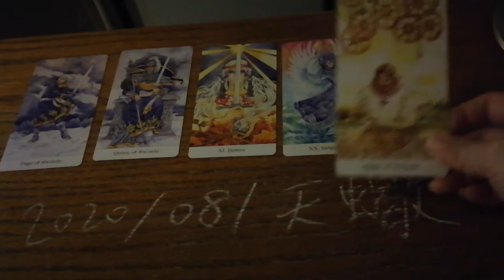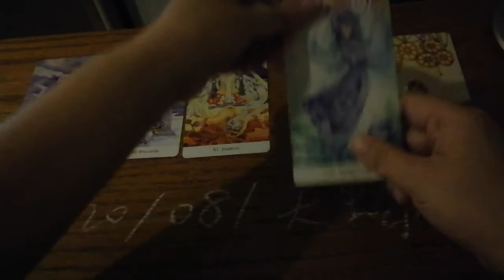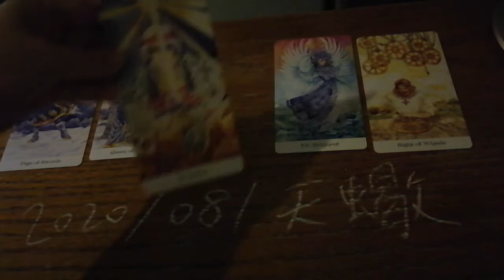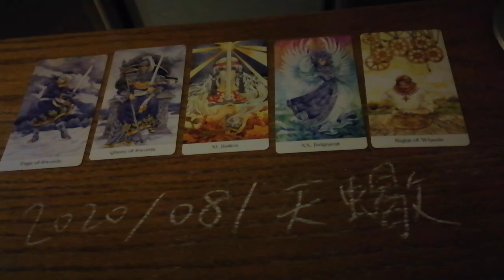2020/08天蠍座運勢與需要知道的事~Catherine Healing問心❤️問自性~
太陽星座和上昇星座皆可參考